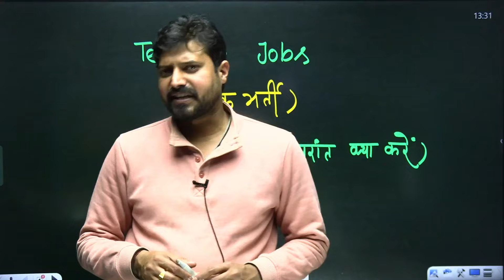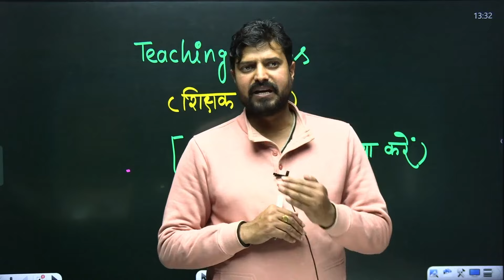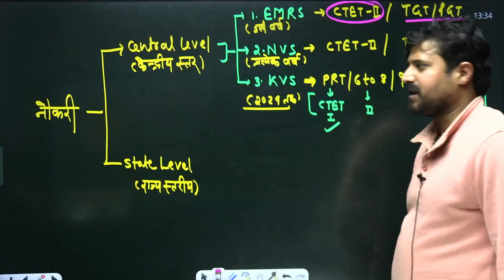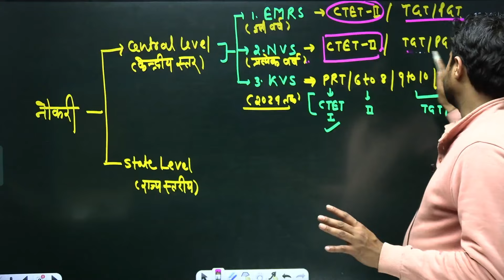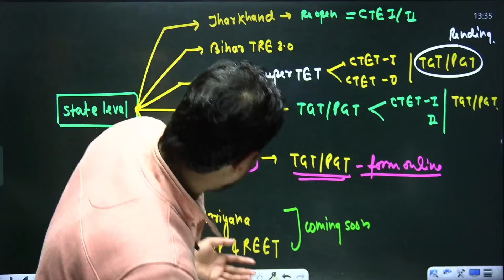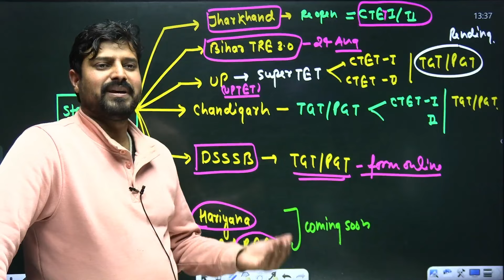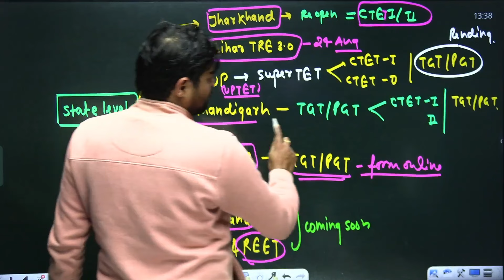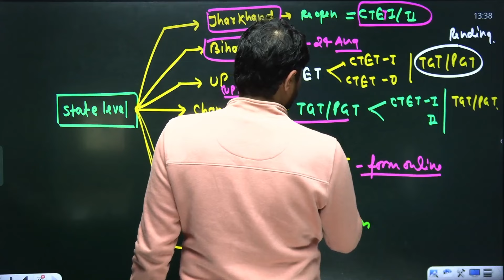CTET 2024 Latest News | CTET के बाद कहाँ कहाँ मिलेगा मौक़ा - CTET Exam - Teraching By MD Classes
📲𝐅𝐎𝐋𝐋𝐎𝐖 𝐔𝐒 𝐎𝐍:📲
The Teachers Hub, Teacher's Hub , tthbymdclasses GSA-Gyan Sangam Academy , GSA Classes ,
GSABPSCPrep GSA-Gyan Sangam Academy , GSA Classes ,